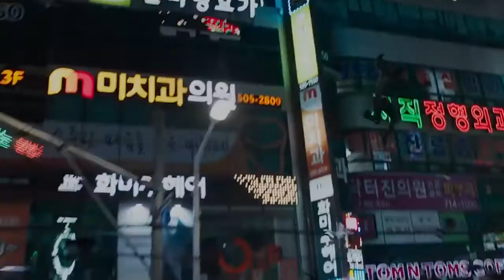Películas más esperadas del 2018